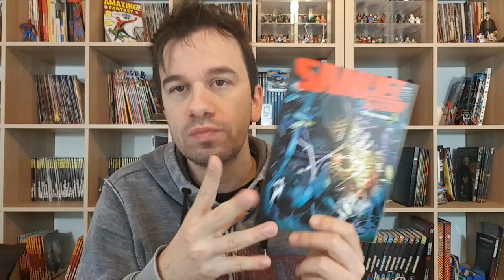SAMUEL STERN 13 "Tra due Mondi" - Fa il C**O alla concorrenza!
!!!APRI TUTTO!!!

sul mio canale Instagram parlo un po' dei Disegni di questo numero

Se ti è piaciuto questo video ti consiglio di guardare tutta la Playlist di Samuel Stern cliccando a questo link:

ACQUISTA DAI SEGUENTI LINK CONSIGLIATI:

-I RACCONTI DELLA BUONANOTTE
-HP Lovecraft tutti i racconti

Altro da Bugs Comics...